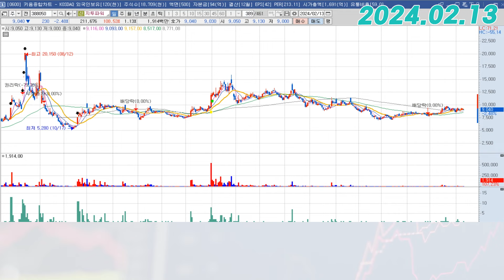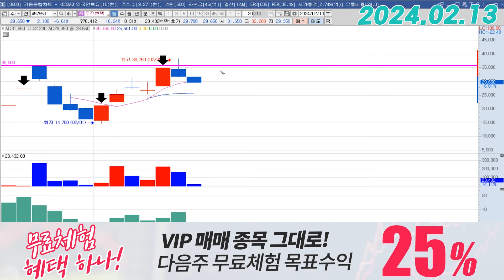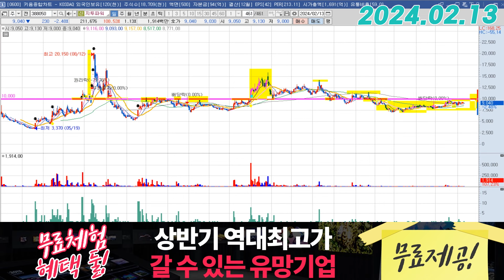지투파워 (388050) - 이 기사는 쓰레기입니다